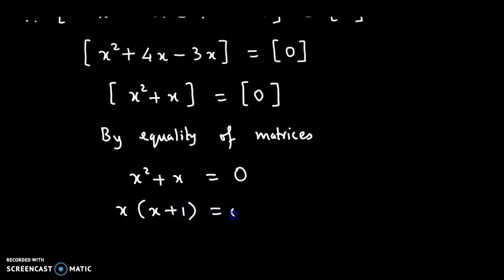Matrices - Class 12 - Solved Examples - 12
Matrices are rectangular arrays of numbers, symbols, or expressions. There are several types of matrices, each with its own specific properties and uses. Some common types of matrices include:

Square matrices: Matrices that have the same number of rows and columns.

Row matrices: Matrices that have only one row.

Column matrices: Matrices that have only one column.

Diagonal matrices: Square matrices where all entries outside the main diagonal are zero.

Triangular matrices: Square matrices that are either upper triangular or lower triangular, meaning that all entries below (or above) the main diagonal are zero.

Identity matrices: Square matrices with 1s along the main diagonal and 0s elsewhere.

Symmetric matrices: Square matrices that are equal to their transpose.

Skew-symmetric matrices: Square matrices that are equal to the negative of their transpose.

Orthogonal matrices: Square matrices that preserve the angle between any two vectors.

Singular matrices: Square matrices that do not have an inverse.

These different types of matrices have various applications in linear algebra, engineering, physics, and other fields.